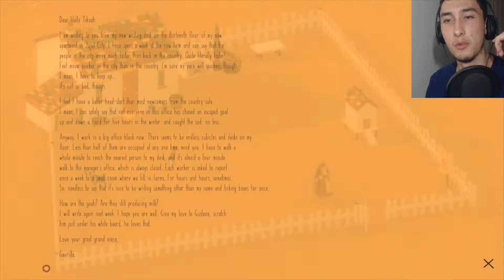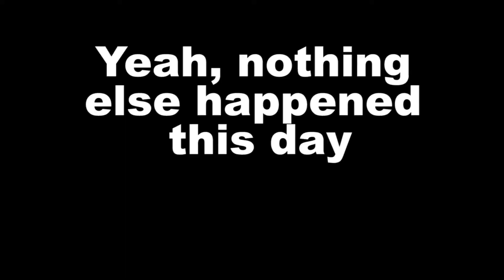Where the Goats Are??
Do you know, cause I for sure don't.